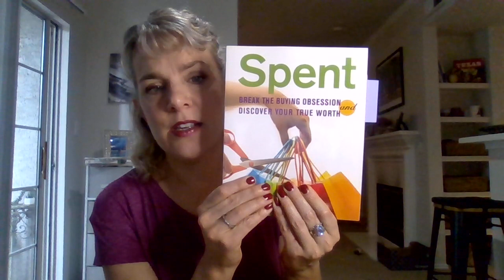Low-Buy Year Update | What am I spending my money on? | Budget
In this video I share a little about my preoccupation with shopping and how it has led me to start a budget so I can see where in the heck my money is going!